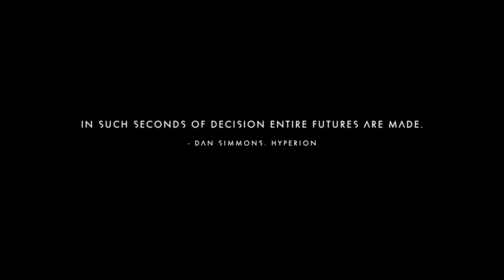Puddy Plays No Man's Sky (Release Day!!!)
One of the more anticipated games of the year is out now, and Puddy is right on it.  Streaming his first three hours playing the game.  Yay, happy fun times!